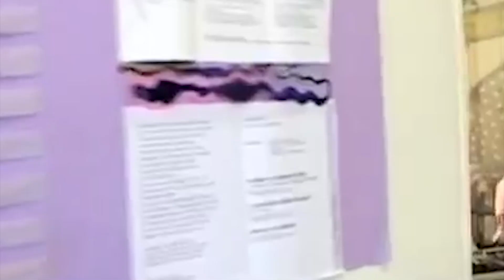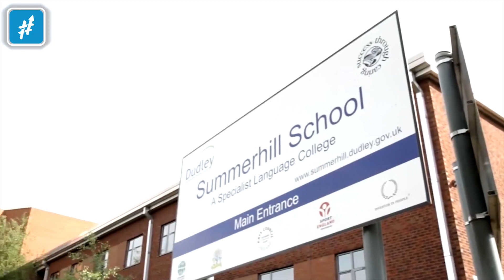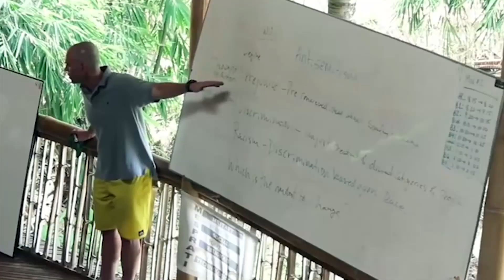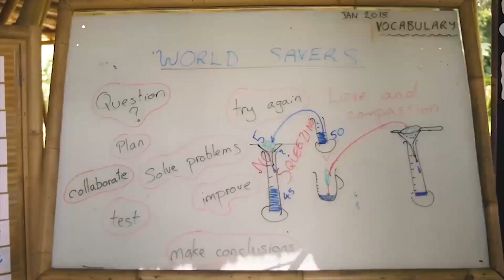Bebas Mau NGAPAIN AJA, Sekolah Ini Justru Punya LULUSAN Terbaik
Menuntut ilmu adalah sebuah kewajiban, salah satunya caranya adalah pergi bersekolah. Namun terkadang, aturan yang ketat dan banyaknya mata pelajaran yang harus kita tempuh membuat banyak anak jadi enggan dan berat pergi ke sekolah

Hmmm, mungkin itulah yang menjadi alasan beberapa sekolah-sekolah berkonsep unik berikut ini menjadi pilihan sekolah yang mungkin akan menjadi sekolah favoritmu, penasaran seperti apa sekolah-sekolah itu? Tonton video berikut ini ya guys